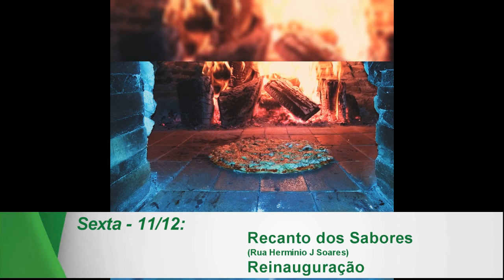AGENDA FINAL DE SEMANA.